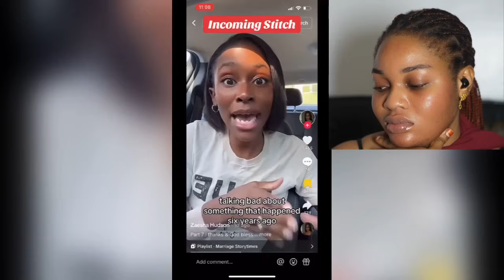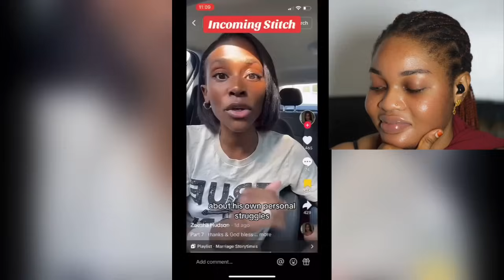Women Reaction On The Viral Testimony Of The Women That God Restored Her Marriage Part 1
The first part of the video